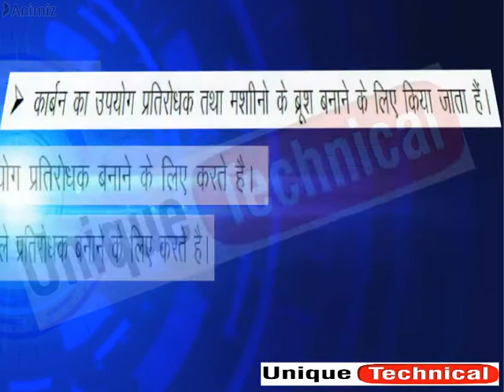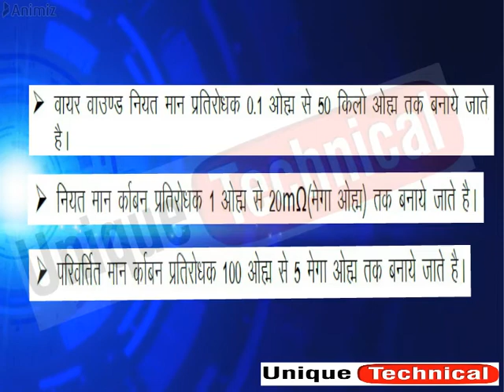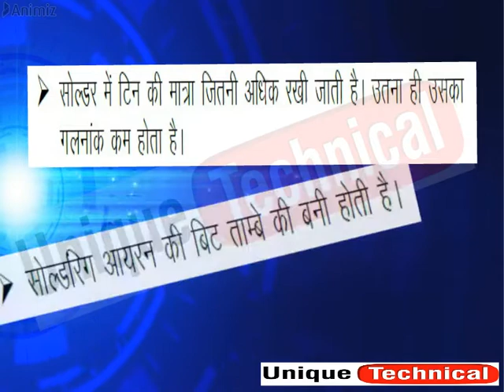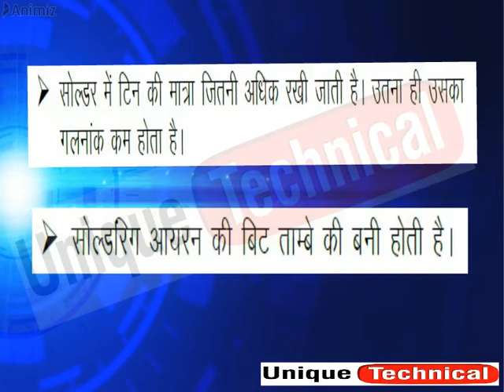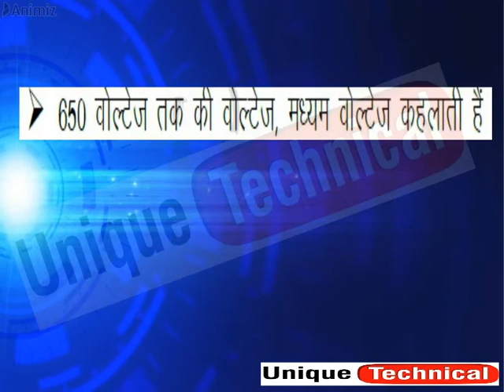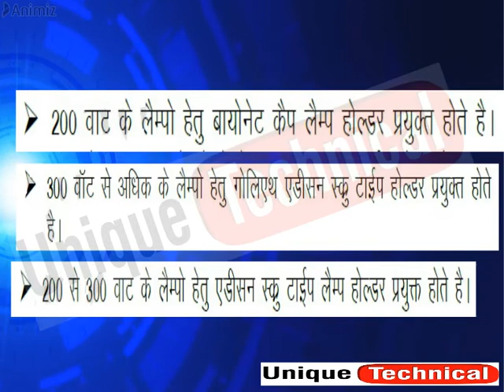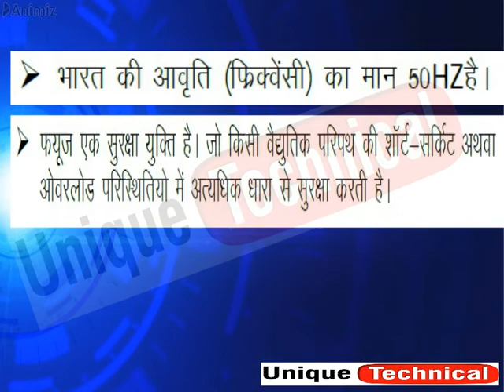Electrician One Line Questions Part-3 II चालक अचालक, सोल्डरिंग व सहायक सामग्री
ITI व ALP के विद्यार्थियों के लिए एक लाइन में इलेक्ट्रिशियन थ्योरी के महत्वपूर्ण प्रश्न।।